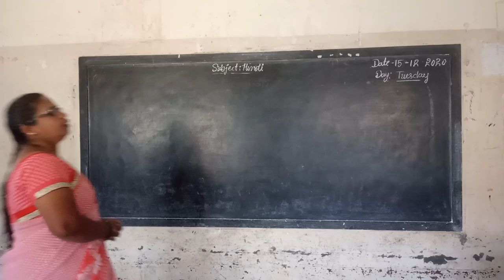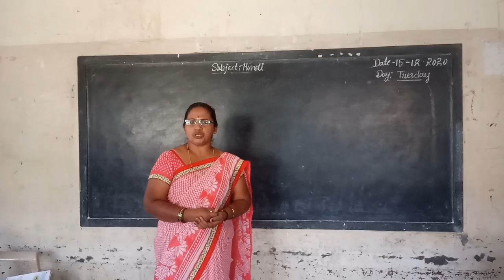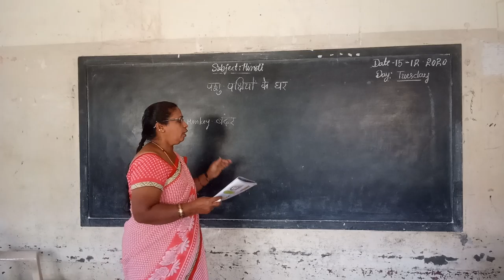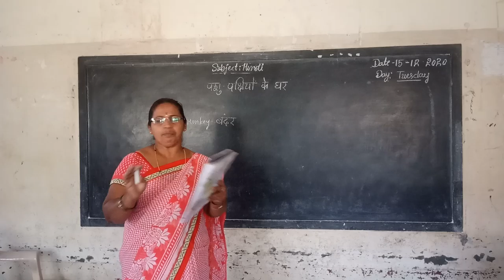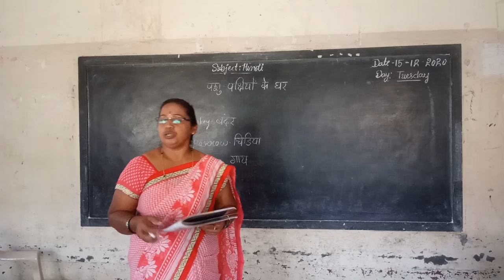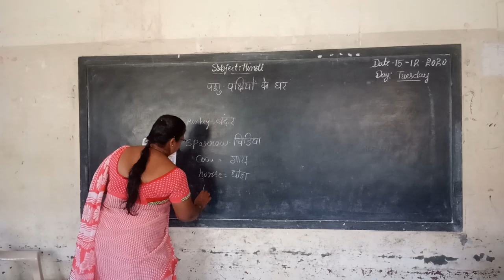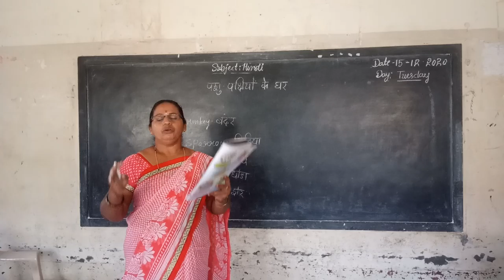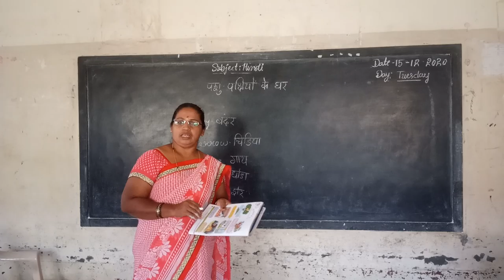3rd Hindi Pashu Pakshihonke Gar Class by Parvathi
3rd Hindi Pashu Pakshihonke Gar Class by Parvathi